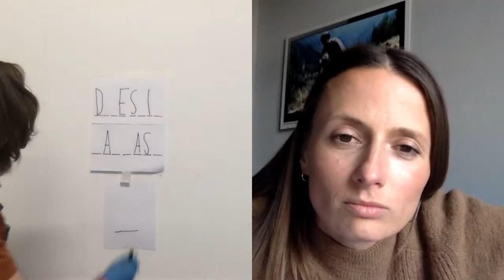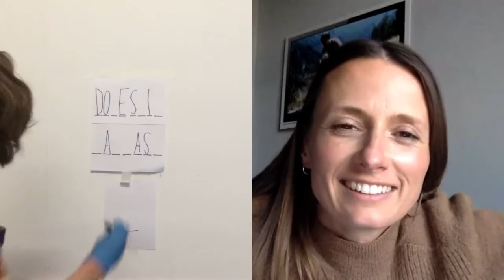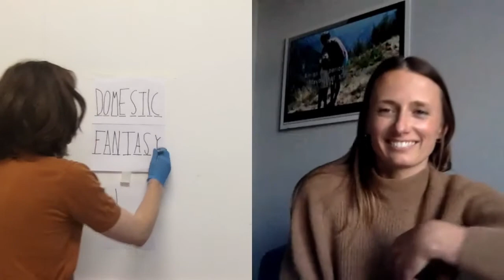LLB.TV: Craig Barrow & Matylda Krzykowski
„How it's Done; Commissioning and producing objects.“ Craig Barrow & Matylda Krzykowski take us BTS into the world of designers & curators.